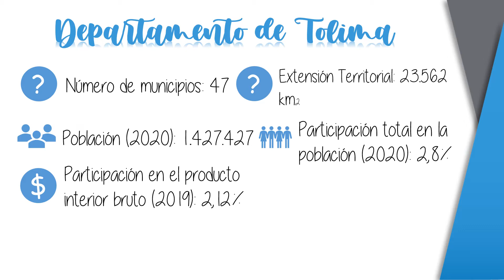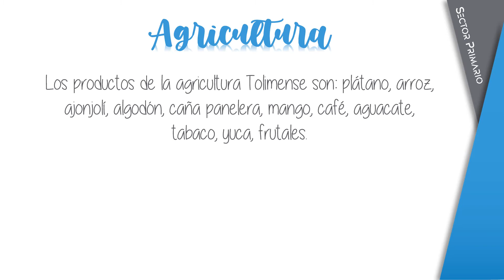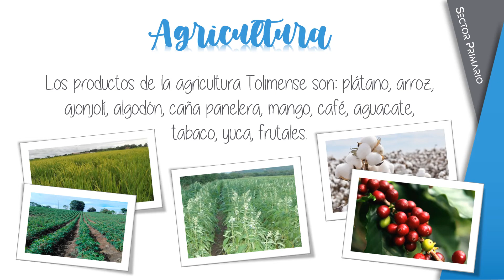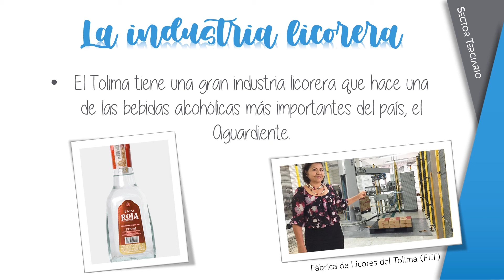Actividades económicas del Tolima | Homeschool Experience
Hola Homeschoolers!
Bienvenidos a un nuevo vídeo sobre Las Actividades Económicas del Tolima

Esperamos aprendan mucho sobre este sector de actividades económicas  con este video.

Au revoir! ✨